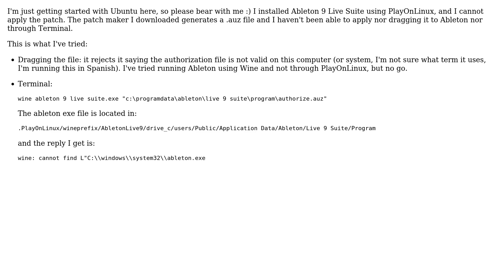Ubuntu: How to apply patch to Ableton 9 Live Suite (.auz file)?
With thanks & praise to God, and with thanks to the many people who have made this project possible! | Content (except music & images) licensed under cc by-sa 3.0 | Music | Images & others | With thanks to user user282686 user muru user Jerome Sevestre user Braiam and the Stack Exchange Network Trademarks are property of their respective owners. You are responsible for your own actions.